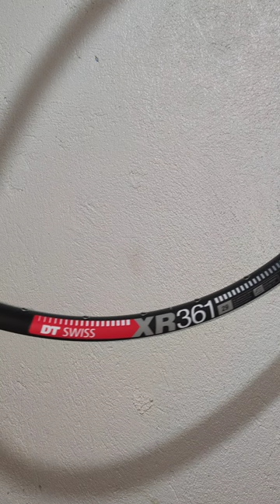NEW 29ER RIM